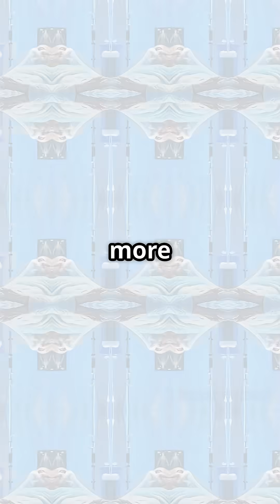The World’s DEADLIEST Animal… Is This Tiny Bug!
What’s the most dangerous animal on Earth?
A lion? A shark?
Wrong.
It’s the mosquito.
This tiny insect kills over 725,000 people every year, mostly through diseases like malaria and dengue.
They don’t bite to feed on blood—they bite to reproduce.
Deadly. Silent. Invisible.
And they might be buzzing near you... right now.

Did you know mosquitoes kill more people than lions, tigers, or even sharks?
These silent killers transmit deadly diseases and are responsible for over 725,000 deaths every year.
Think twice before you swat—you're facing the world's #1 natural killer.